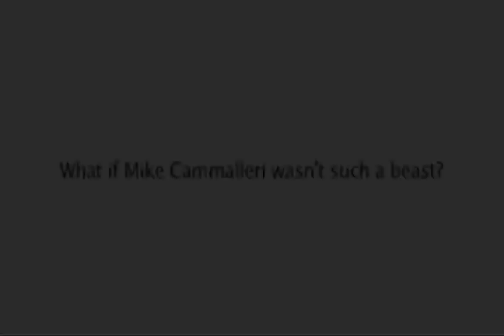History Will Be Made - Mike Cammalleri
Fan made video by me.